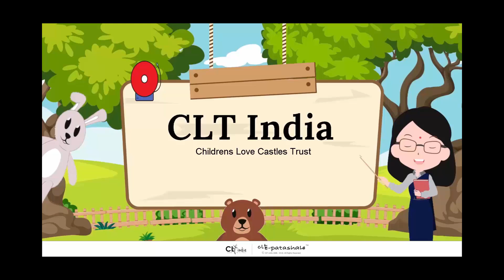Varnamale (ಙ, ಞ) Introduction/ವರ್ಣಮಾಲೆ (ಙ, ಞ) ಪರಿಚಯ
ಕನ್ನಡ ವರ್ಣಮಾಲೆ, ಅಥವಾ ಕನ್ನಡ ವರ್ಣಮಾಲೆಯು 14 ಸ್ವರಗಳು (ಸ್ವರಗಳು) ಮತ್ತು 34 ವ್ಯಂಜನಗಳು (ವ್ಯಂಜನಗಳು) ಸೇರಿದಂತೆ 49 ಅಕ್ಷರಗಳನ್ನು ಒಳಗೊಂಡಿದೆ. ಇದು ಕನ್ನಡ ಭಾಷೆಯ ಅವಿಭಾಜ್ಯ ಅಂಗವಾಗಿದೆ, ಇದನ್ನು ಪ್ರಾಥಮಿಕವಾಗಿ ಭಾರತದ ಕರ್ನಾಟಕದಲ್ಲಿ ಮಾತನಾಡುತ್ತಾರೆ.

ಪ್ರಮುಖ ಲಕ್ಷಣಗಳು-

ಸ್ವರಗಳು - ಇವು ಭಾಷೆಯ ಮೂಲ ಶಬ್ದಗಳು, ವಿಭಿನ್ನ ಫೋನೆಟಿಕ್ ಮೌಲ್ಯಗಳನ್ನು ಪ್ರತಿನಿಧಿಸುತ್ತವೆ.

ವ್ಯಂಜನಗಳು - ಈ ಅಕ್ಷರಗಳು ಸ್ವರಗಳೊಂದಿಗೆ ಸೇರಿ ಉಚ್ಚಾರಾಂಶಗಳು ಮತ್ತು ಪದಗಳನ್ನು ರೂಪಿಸುತ್ತವೆ.

ಉಪಯೋಗ : ಕನ್ನಡ ವರ್ಣಮಾಲೆ ಕನ್ನಡ ಭಾಷೆಯನ್ನು ಬರೆಯಲು ಮತ್ತು ಓದಲು ಬಳಸಲಾಗುತ್ತದೆ. ಇದು ಕನ್ನಡ ಸಾಹಿತ್ಯ, ಸಾಹಿತ್ಯಕ ಚಿಂತನೆ ಮತ್ತು ಸಂಸ್ಕೃತಿಯ ಮೂಲಭೂತ ಅಂಶವಾಗಿದೆ.

•  ರಚನೆ : ಕನ್ನಡ ಅಕ್ಷರಗಳು ಶ್ರೇಣೀಬದ್ಧವಾಗಿವೆ, ಮತ್ತು ಇದು ರೂಪ-ಬೇಧಗಳಲ್ಲಿಯೂ ವಿಭಜಿತವಾಗಿದೆ. ಸ್ವರಗಳು ಮತ್ತು ವ್ಯಂಜನಗಳು ಸೇರಿ ವರ್ಣಗಳನ್ನು ರೂಪಿಸುತ್ತವೆ.

•  ಲೇಖನ ಶ್ರೇಣಿಗಳು : ಕನ್ನಡದಲ್ಲಿ ಅಕ್ಷರಗಳು ಬಹುಮುಖ್ಯವಾದ ಕಥೆಗಳು, ಕವನಗಳು, ನಾಟಕಗಳು, ಮತ್ತು ಚಲನಚಿತ್ರಗಳಲ್ಲಿ ಬಳಸಲಾಗುತ್ತವೆ.

•  ಶಿಕ್ಷಣ: ಶಾಲಾ ಶಿಕ್ಷಣದಲ್ಲಿ ಕನ್ನಡ ವರ್ಣಮಾಲೆ ಕಲಿಕೆ ಮೊದಲನೆಯ ವಿಷಯಗಳಲ್ಲಿ ಒಂದು. ಮಕ್ಕಳಿಗೆ ಭಾಷೆ, ಶ್ರಾವ್ಯ ಮತ್ತು ದೃಶ್ಯ ವಿಷಯಗಳಿಗೆ ಒತ್ತು ನೀಡುತ್ತದೆ.

•  ವ್ಯವಸ್ಥೆ: ಕನ್ನಡ ಲಿಪಿಯಲ್ಲಿ ಅಕ್ಷರಗಳ ಶ್ರೇಣೀಕರಣವು ಅತ್ಯಂತ ಸೊಗಸಾದ ಶ್ರೇಣೀಬದ್ಧತೆ ಹೊಂದಿದೆ, ಇದು ಭಾಷೆಯ ಸರಳತೆಗೆ ಮತ್ತು ಸ್ಮರಣಶೀಲತೆಗೆ ಸಹಾಯಕವಾಗಿದೆ.